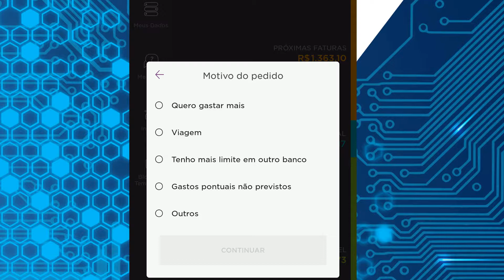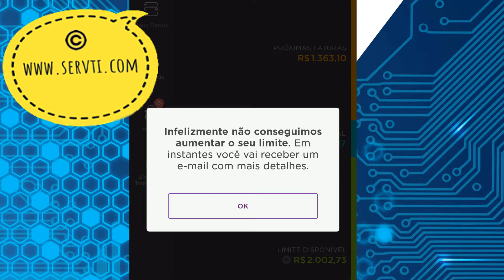Como Solicitar Aumento de Limite no NUbank Via APP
Nesse vídeo ensino como solicitar aumento de limite do cartão de crédito internacional sem anuidade... NUbank! Muito fácil, simples e bem prático.